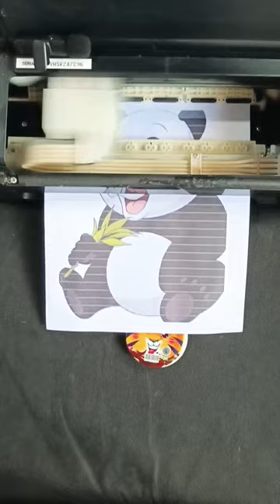Cute panda pictures